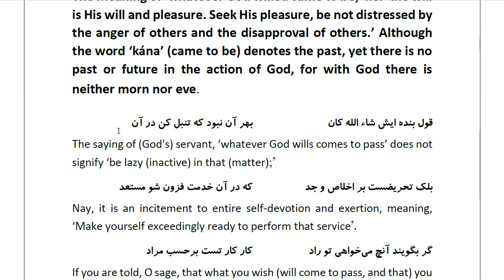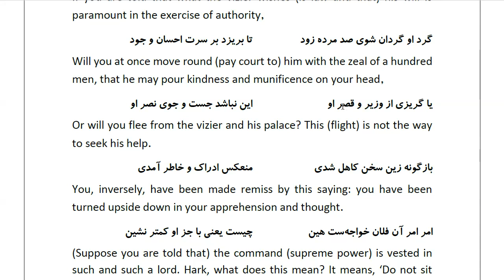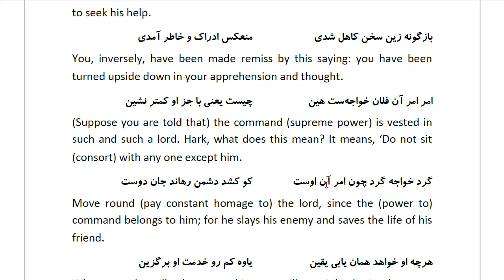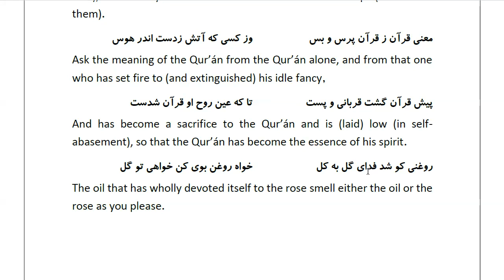Masnawi Rumi: In Farsi with English Translation: Part 789: The meaning of ‘whatever God willed